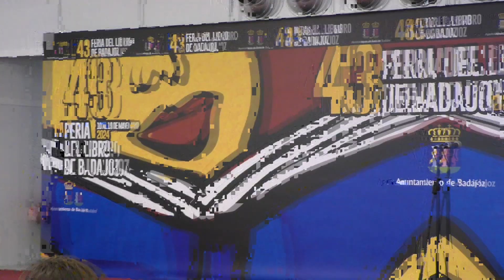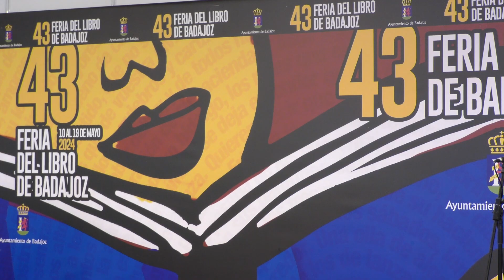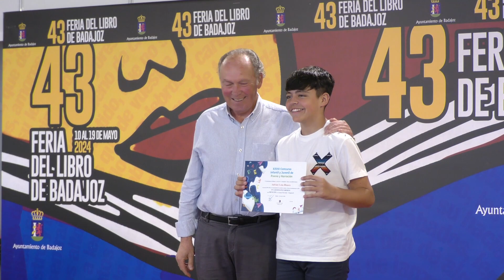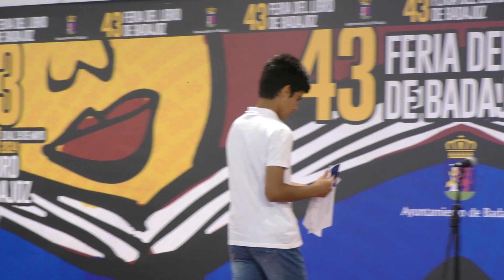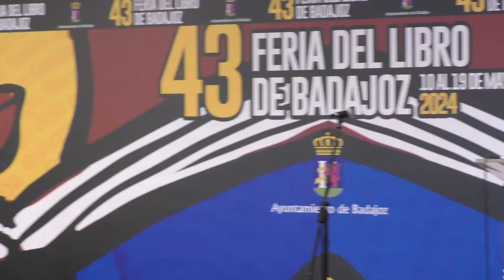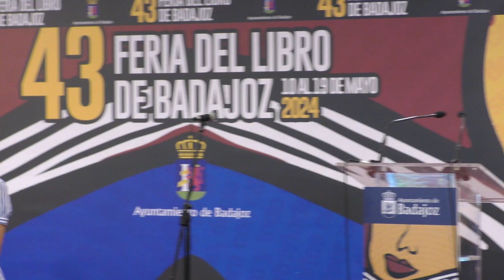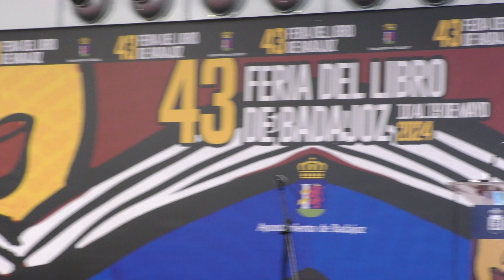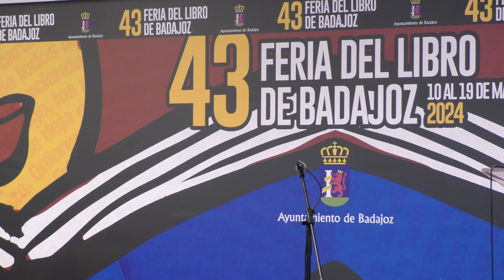Entrega de premios del Concurso infantil y juvenil de Poesía y Narración